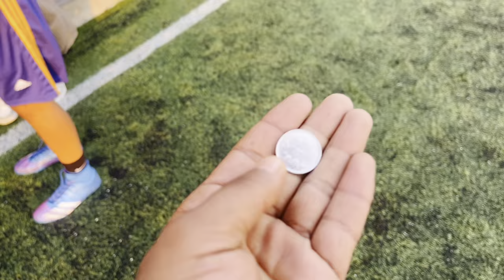🔥Dong vs waiba 2 v 2,😱 football ￼win Rs.500@waibabuddha6455